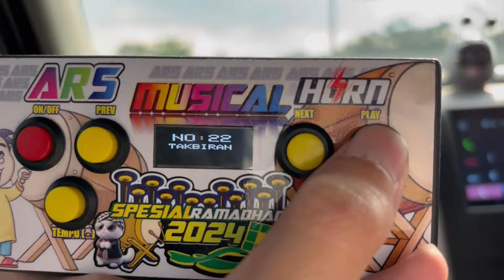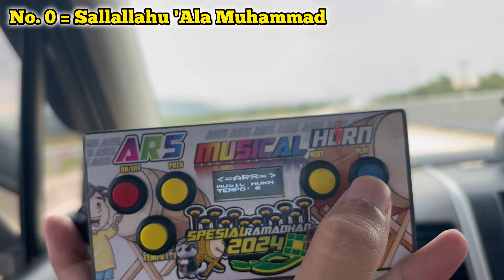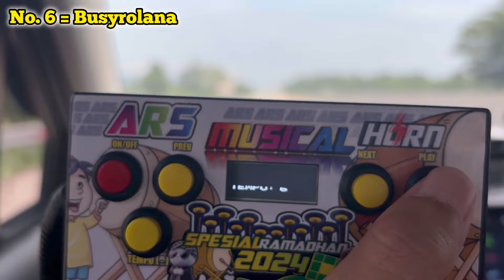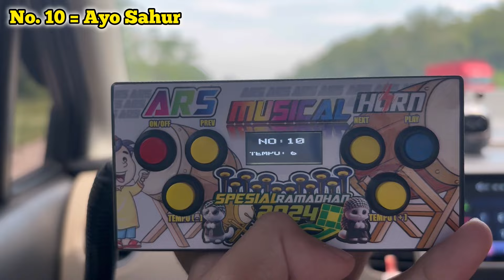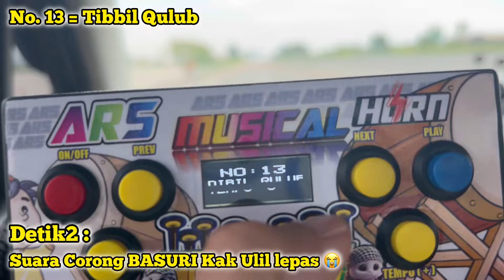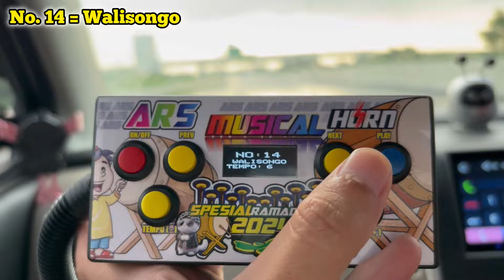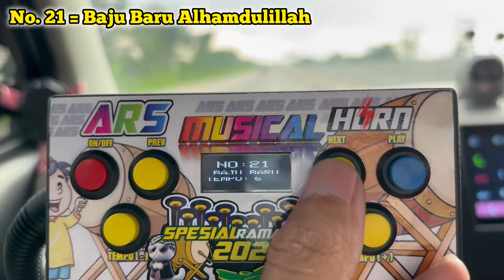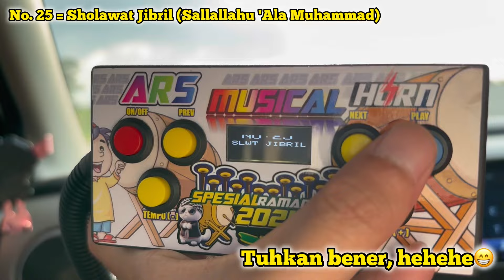CORONG BASURI JATUH, SAAT REVIEW MODUL ARS